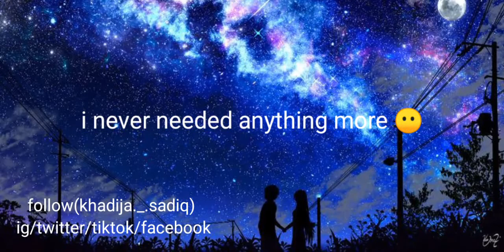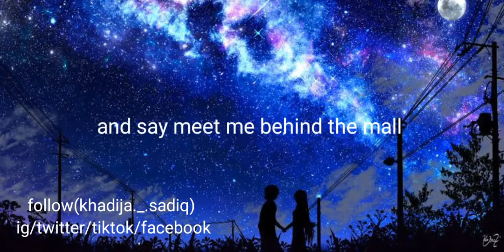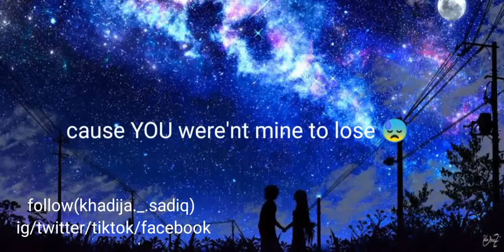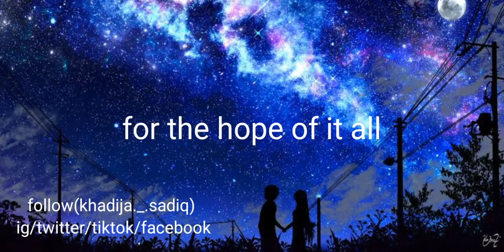august originally performed by taylor swift album : forklore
wallpaper : Pinterest

Salt air
And the rust on your door
I never needed anything more
Whispers
Of "Are you sure?"
"Never have I ever before"
But I can see us
Lost in the memory
August sipped away
Like a bottle of wine
'Cause you were never mine
Your back
Beneath the sun
Wishing I could write my name on it
Will you call when you're back at school?
I remember thinking I had you
August sipped away
Back when we were still changing for the better
You weren't mine to lose
No
August sipped away
'Cause you were never mine, mine
Never mine
Do you remember?
Remember when I pulled up
And said "Get in the car"
And then canceled my plans
Just in case you'd call
Back when I was living for the hope of it all
Song
august
Artist
Taylor Swift
UMG (on behalf of TS/Republic); BMI - Broadcast Music Inc., UMPG Publishing, LatinAutor - UMPG, LatinAutor, UNIAO BRASILEIRA DE EDITORAS DE MUSICA - UBEM, and 2 Music Rights Societies